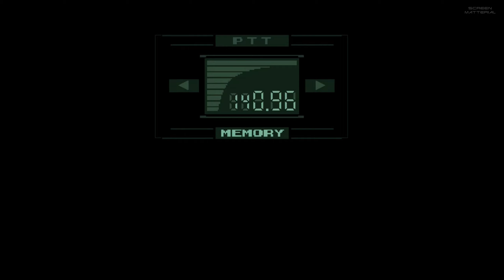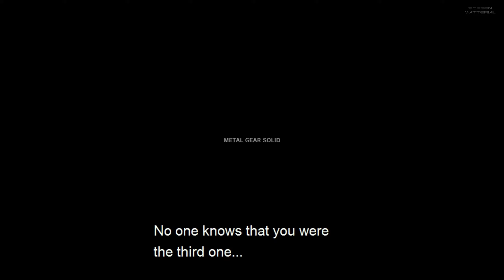METAL GEAR SOLID #14 - MERYL LIVES !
20th Anniversary (PC) [No Commentary/Lots of Easter Eggs]
How to save Meryl by resisting torture and unlocking the second ending.

To celebrate the 20th year anniversary of my all-time favorite game on PC (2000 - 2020), I tried to create one of the most complete Let's Play of the game to date. I will not only play the whole story ( and eventually show the two different endings), but each video will also end with lots of extra features, including easy-to-miss codec conversations, Easter eggs, secrets, and a whole bunch of stuff that fans of the game will definitely enjoy.